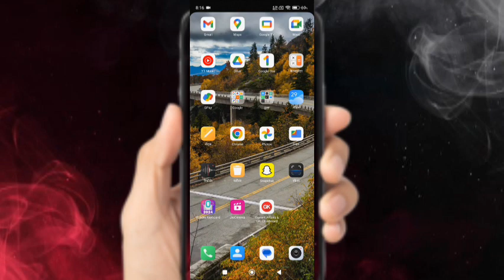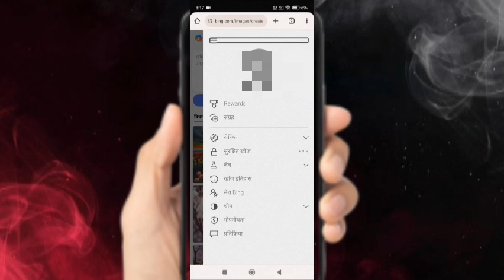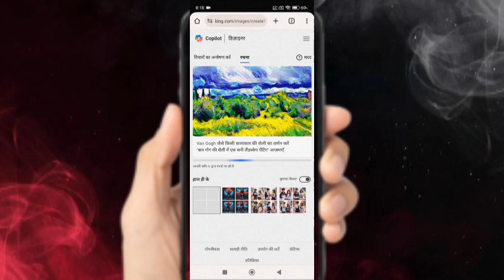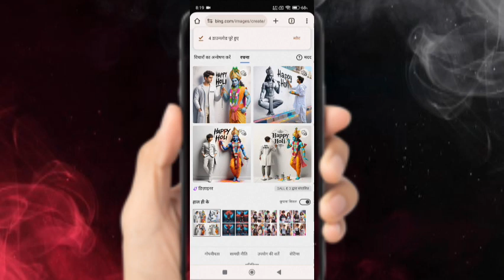Holi AI Photo Editing 😘 Holi photo Editing 🔥 Holi Photo Editing 💯 Holi Ai Images Kaise Banaye videos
🔴Copy This Text 🔴
Create a 3D realistic images of 19 year old Indian men,wearing a white coat pant, with Text Name "YourName" on coat black, and Krishna god wearing a god clothes starting next to each other, in Holi festival,they both are writing on a white wall with a paint brush, big font "happy Holi" text on white wall create realistic 4k ultra.

bing chat with ai and gupt photo editing
how to create ai images for free
bing ai image generators
gehun ki katai trending photo editing
gehun ki katai photo editing
3d instagram photo editing
4k photo editing
ai avatar
bing ai
Hanuman ji image generator